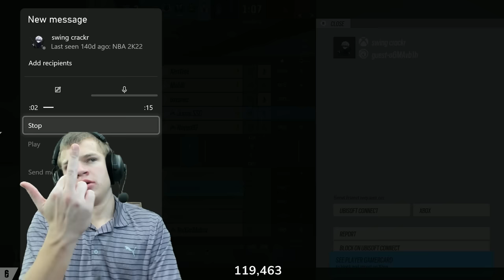1 DEATH = 1 HOT WING (Rainbow Six Siege Challenge)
1 DEATH = 1 HOT WING (Rainbow Six Siege Challenge)